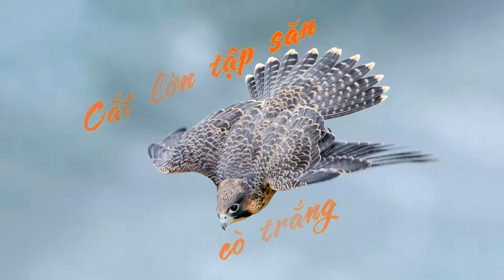Tập cắt lớn săn cò